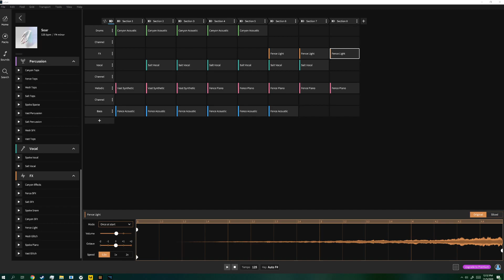Soar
a windy breeze of hope